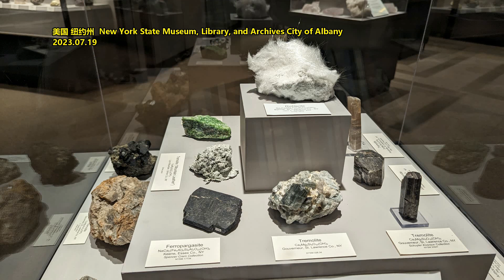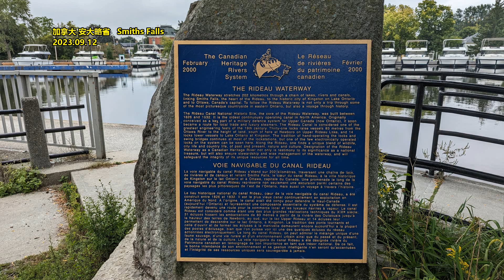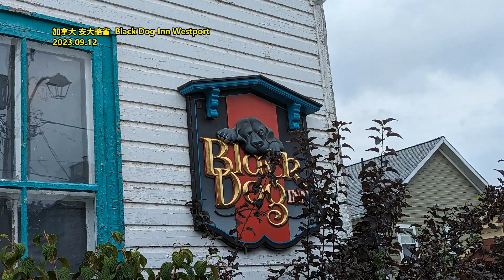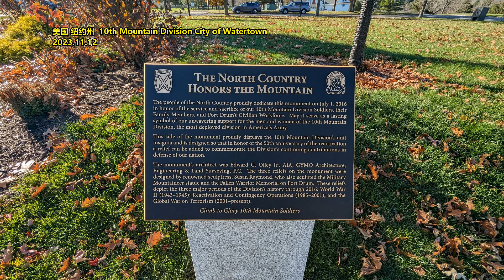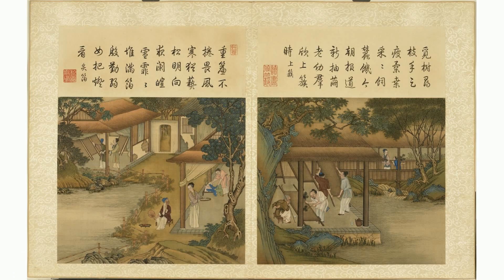三年亏损超600亿 苏宁易购迎回创始人张近东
文章来源: 棱镜
中国零售行业，从来不缺“回归”主题，这一次主角是张近东。2021年7月，苏宁易购（002024.SZ）引入江苏国资、阿里巴巴等战略投资者，作为创始人的张近东失去控股权，黯然辞任董事长，仅担任名誉董事长一职。